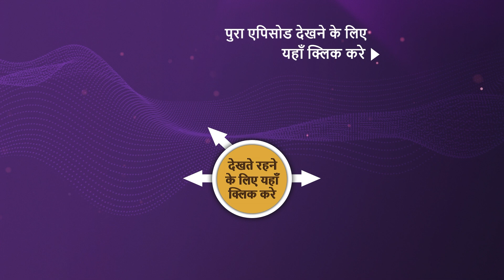The Kapil Sharma Show Season 2 | Ep 289 | Sneak Peek | दी कपिल शर्मा शो सीज़न 2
The host, Kapil Sharma makes a rocking entry to the stage and welcomes everyone to the show. He then proceeds to welcome the special guests of the film "Cirkus" for the night. A lot of the star cast was busy in the shoots yesterday so Kapil is back with another day by the side of team Cirkus. Rohit Shetty takes attendance of the cast by himself and Ranveer Singh, Jacqueline, Pooja Hegde, Varun, Ashwini, Sulabha Arya, Vrajesh Hirjee, Anil Charanjeett, Vijay Patkar, Siddharth Jadhav, and Tiku Talsania comes on the stage to celebrate a night of full of laughter. To witness more, watch the episode now.

Cast - Kapil Sharma, Sidharth Sagar, Kiku Sharda, Sumona Chakravarti, Gaurav Dubey, Archana Puran Singh
Guests - Ranveer Singh, Rohit Shetty, Jacqueline Fernandez, Pooja Hegde, Varun Sharma.